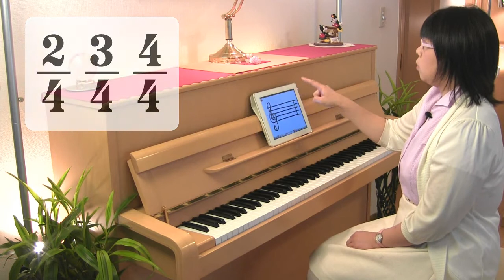「拍子」のお話し☆動画でピアノレッスン | Piano lessons Video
◆無料メルマガ『人生を楽しくする☆魔法のピアノレッスン♪』

[Illustrations used in thumbnail]
10月はらくがきの国ホーム より
源平の女性 静御前（源義経の恋人・白拍子）

福田音楽教室の明るく楽しい"福ON"ブログ♪
[Fukuda music classroom's Bright and fun happiness blog.]

ピアノレッスン☆音楽の魔法♪
[Piano lessons and Magic of music]

ピアノ教室 ノウハウポスト♪
[Piano class know-how post.]

無料メルマガ - Free e-mail newsletter

自宅で開業！成功するお教室の極意♪
[Practice at home Secret of your classroom to success.]

人生を楽しくする☆魔法のピアノレッスン♪
[Piano lessons of magic that fun life.]

横浜ピアノ教室 明るく楽しい♪福田音楽教室
[Yokohama piano class - bright and fun Fukuda music classroom]

お教室コンサルティング
[Piano class consulting]

This video is...

Piano lessons  Video☆ Description of "Musical Time".

Illustrations used in the thumbnail is Shizukagozen of Shirabyoshi is a lover of Minamoto no Yoshitsune.

The theme was "Musical Time", I say "Hyoushi" in Japanese.
Shizukagozen of thumbnail is Shirabyoshi.
Shirabyoshi and Hyoushi .A lousy joke. :)

Shirabyoshi is a kind of song and dance that took place during the Kamakura period from the late Heian period.
And entertainer to play it.
I refer to those danced and children dressed as prostitute while singing or recitation Ima-sama mainly.

Minamoto no Yoshitsune (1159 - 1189)